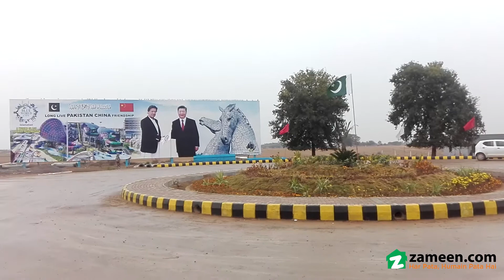5 MARLA RESIDENTIAL PLOT FOR SALE IN CAPITAL SMART CITY CHAKRI ROAD RAWALPINDI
5 Marla Capital Smart City Plot For Sale
Good Location.
Reasonable Price.